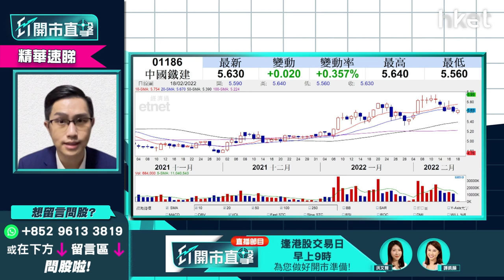【ET開市直擊】（精華）中鐵建（01186）高位有貨點算好？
中鐵建（01186）自去年11月開始持續向上，由4元的低位升至高位接近6元水平。之後出現整固。如果於高位持貨的投資者可以點算？中薇證券研究部董事黃偉豪（Ravi）為你分析，分析立即點擊收看/收聽。

Time code
00:29 - 港股今日焦點速覽
01:20 - 美股外圍市況速覽+港股ADR表現
02:34 - 亞太股市早段市況速報
03:09 - 俄烏局勢緊張    資金繼續流向避險股？美股繼續弱勢？
06:11 - 3月加息會議前    道指關鍵位在哪？
07:12 - 港股上日市況速覽+北水盤路
08:10 - 港股偏樂觀    受累外圍因素短期方向未明
09:56 - 如內地領幣政策無明顯收緊    港股未必太淡
10:45 - 港股成交低、本地疫情嚴峻    市場觀望心態重
11:16 - 恒指突破守25000點之上才可延續升浪    下望23900點
11:53 - 下周滙豐（00005）放榜    短期再搏好倉值搏率不高？
13:52 - 渣打（02888）績後無炒作   或投放於滙豐短期炒作
14:21 - 加息7次預期漸減    短期內銀行股宜先食部分糊
15:05 - 恒指今日季檢    染藍有冇炒作？
19:16 - 俄烏局勢帶動金價再轉強    金礦股落後金價、炒作短綫為主
22:36 - 港股開市前市況速報
24:13 - 消息股速報：信和置業（00083）、中移動（00941）
25:08 - ET個股推介：港燈（02638）
27:35 - 觀眾問股：阿里巴巴（09988）現價可入市嗎？
29:18 - 觀眾問股：贛鋒鋰業（01772）上日大升    今日可追入短炒？
31:18 - 觀眾問股：紫金礦業（02899）現時止賺好嗎？
33:23 - 觀眾問股：華潤電力（00836）18.5元買入有機會反彈？
35:36 - 觀眾問股：中鐵建（01186）5.81元買入怎部署？
37:19 - 觀眾問股：藥明生物（02269）85元買入可溝貨？
42:05 - 觀眾問股：美股自係進入深度調整未？SARK點睇？
44:17 - 觀眾問股：市場已消化加息預期？下半年美股仍可睇好？
46:19 - 觀眾問股：快手（01024）90元持有    如染藍怎處理？
48:29 - 觀眾問股：中國平安（02318）走勢點睇？上望多少？
50:37 - 觀眾問股：中國建材（03323）點睇？
51:31 - 觀眾問股：中國聯通（00762）4元買入上望多少？
53:33 - 觀眾問股：國泰航空（00293）7元買入搏反彈    前景點睇？
55:17 - 觀眾問股：創科實業（00669）139元買入點睇？
56:55 - 港股開市初段市況速報
57:32 - 新股IPO速報：匯通達網絡（09878）、清晰醫療（01406）
57:48 - 內地股市開市初段市況速報
58:01 - 財經日誌提提你